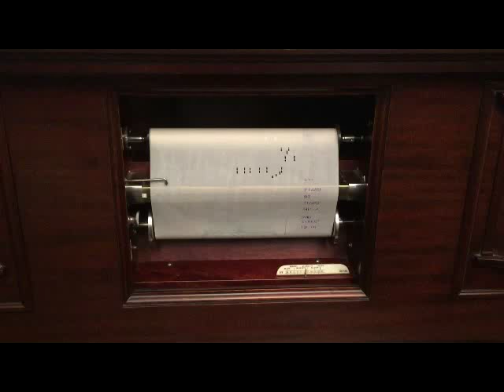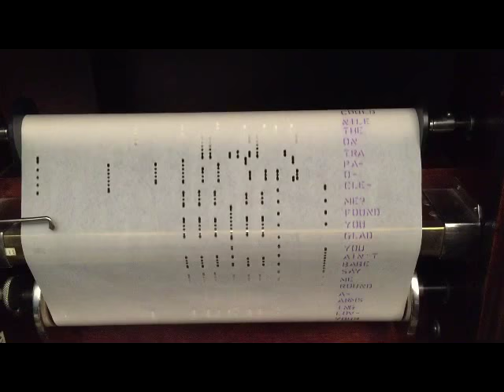Apollophone Melville Clark Talking Machine And Player Piano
The APOLLO-PHONE
      Perhaps the most complicated development of the normal Apollo was a combined player piano and phonograph, the Apollo-Phone, which used the same spring motor to drive both devices. When the player piano was not in use, the top half of the roll frame was used as a soundbox for the phonograph.